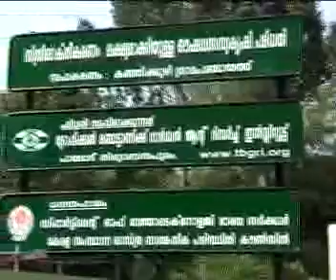Episode 18 (part 2)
Kanjikkuzhi (alappuzha) : flower / vegetables.
Kalady (eranakulam) : water resource management.